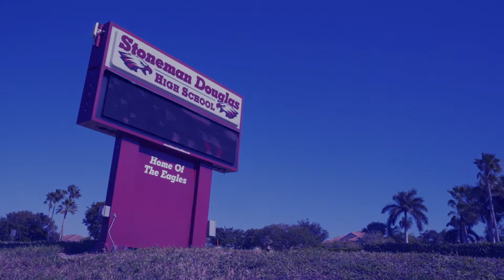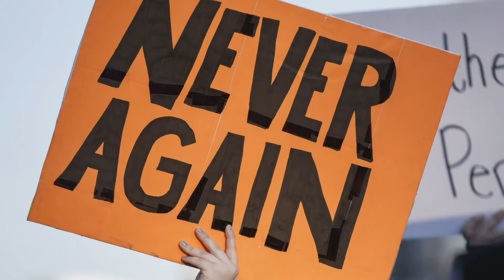MSDStrong Tribute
We created this tribute video to honor the victims and stand with the survivors of the MSD tragedy as we approach the 1-year anniversary.

We want to hear you so take a moment to say, “Hey!"

We’re all about Jesus & His Word. This is the vision of Church by the Glades, led by Pastor David Hughes and based in Coral Springs, FL with multiple locations across South Florida – No Perfect People Allowed.